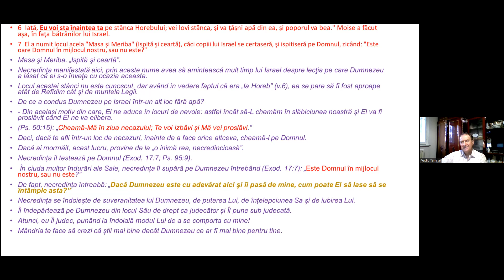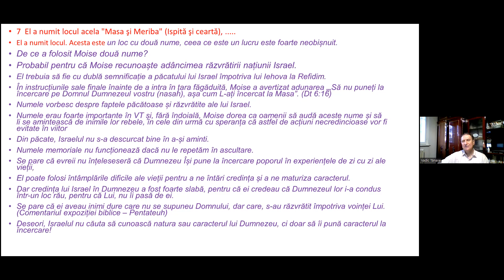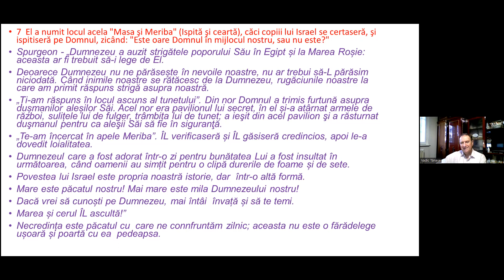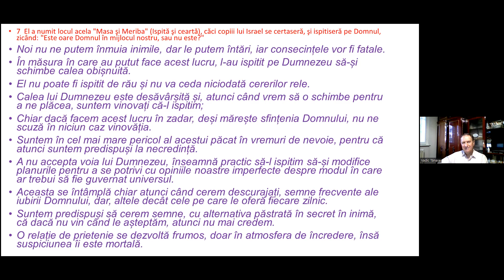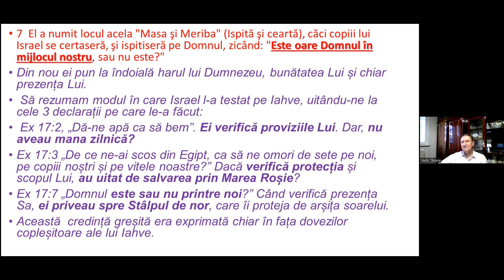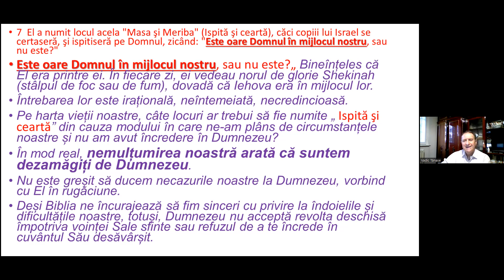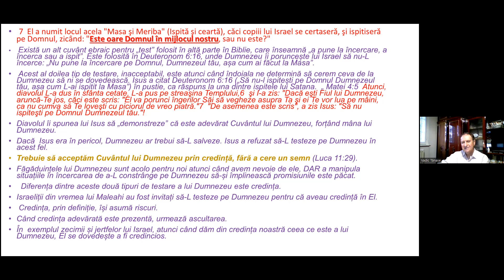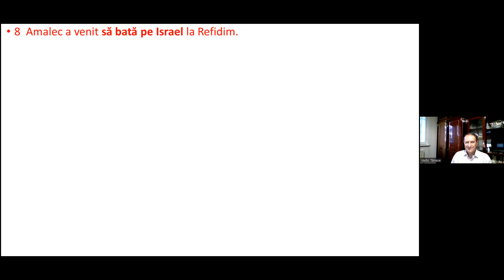ESTE DOMNUL CU NOI, SAU NU